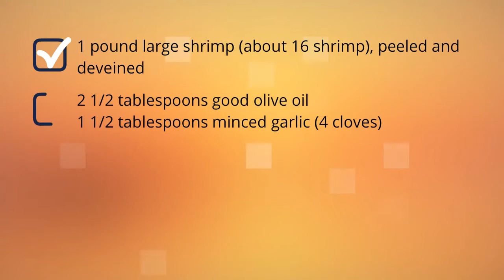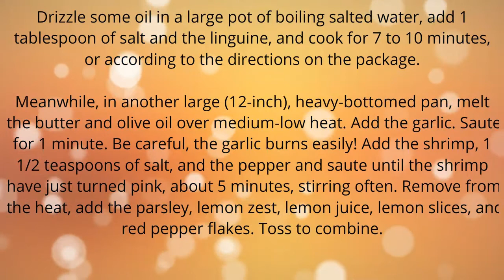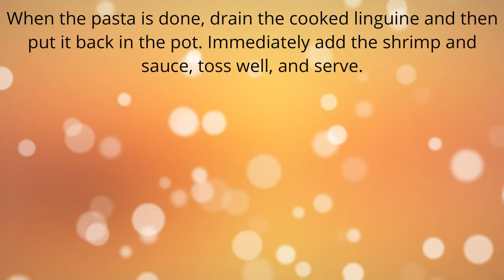Shrimp Scampi Recipes Without Wine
"baked shrimp scampi recipe without wine. Quick and Easy Recipes for breakfast, lunch and dinner.
Find easy to make food recipes best shrimp scampi recipe without wine. All your favourite recipes made simple. These recipes will help you get a delicious quick and easy.  easy shrimp scampi recipes without wine, Find easy recipes videos and ideas. Forget fussing in the kitchen or spending hours tied to the stove.  shrimp scampi linguine recipe without wine these recipes are super simple. Try quick healthy meals and recipes shrimp scampi recipes without wine"